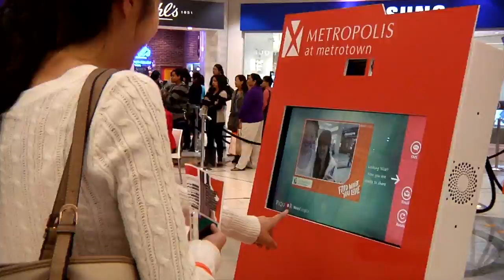LOULOU Magazine Shop 'Til You Drop 2013 at Metropolis at Metrotown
You can always Find What You Love at Metropolis at Metrotown! With over 400 stores, it's BC's largest mall and Vancouver's shopping destination!